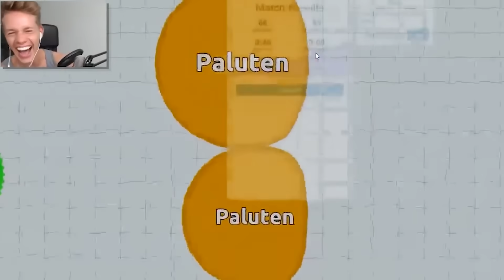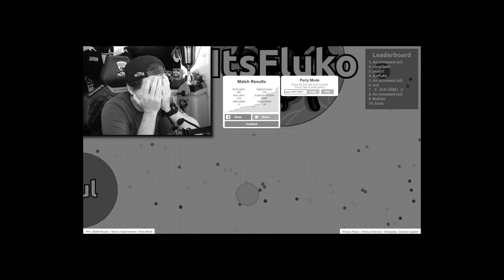Ich spiele nach 7 Jahren wieder AGAR.IO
Unglaubliche 7 Jahre ist es her, dass ich das letzte Mal Agar.IO gespielt habe.